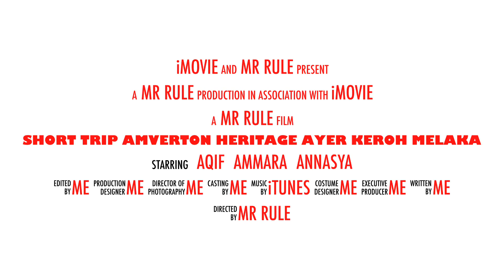Travelog Ayer Keroh 2019